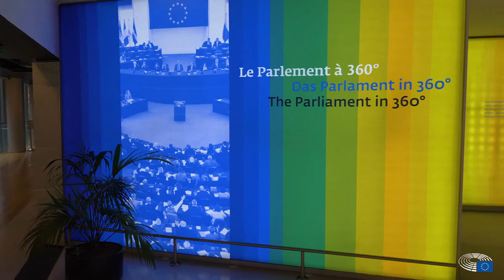Virtual tour of the European Parliament in Strasbourg | 9th Legislative Term (2019-2024)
Discover the European Parliament in Strasbourg and dive into the heart of European democracy with our virtual tour.

Would you like to visit the Parliament by yourself?